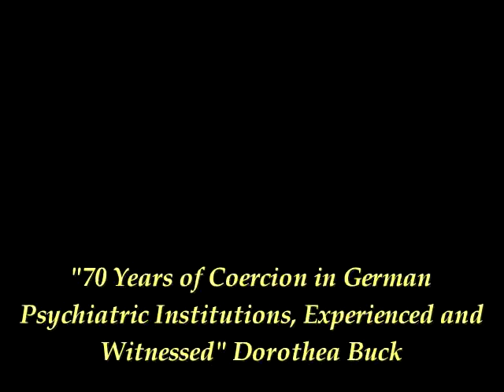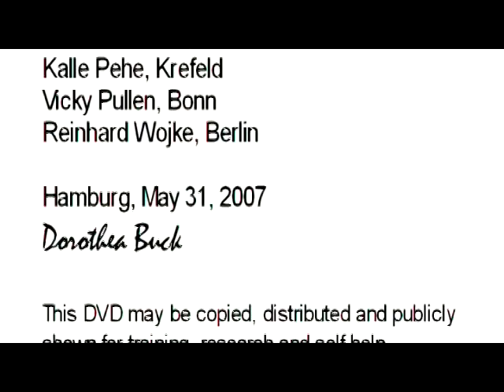Dorothea Buck Speech (english Version) at WPA Kongress 2007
"70 Years of Coercion in German Psychiatric Institutions, Experienced and Witnessed". Key-note speech from June 7, 2007 at the congress "Coercive Treatment in Psychiatry: A Comprehensive Review", run by the World Psychiatric Association in Dresden, Germany, June 6 - 8, 2007.